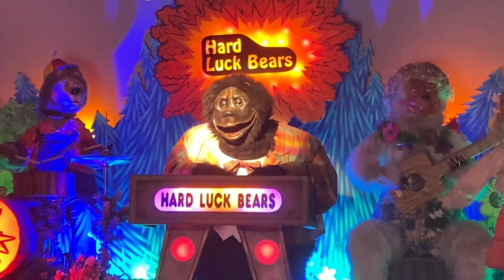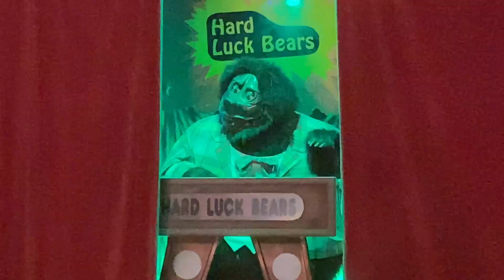I Gotta Feeling- Hard Luck Bears Jamboree at Gulliver's Kingdom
Fun fact: this show played on the first video I ever saw of the Rock-afire!

Accidentally turned the camera towards Rolfe's closed curtains at somepoint, sorry about that! Enjoy though!